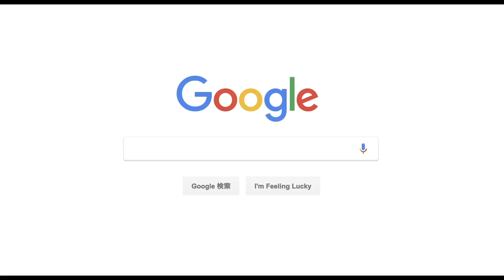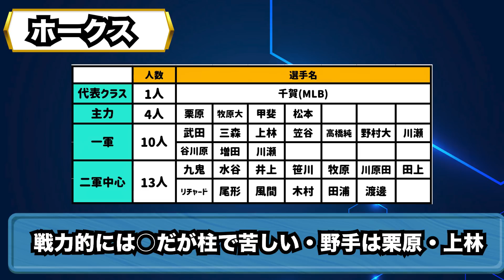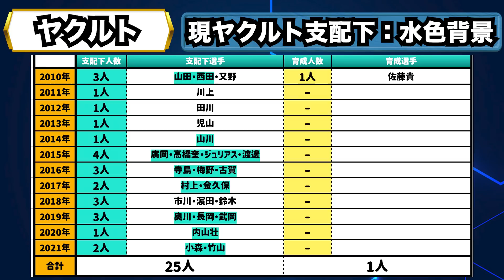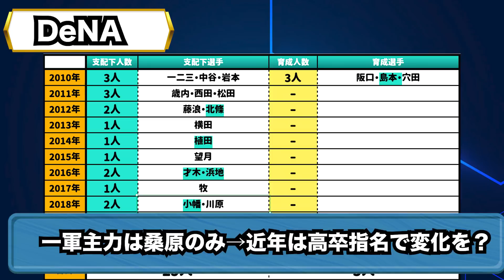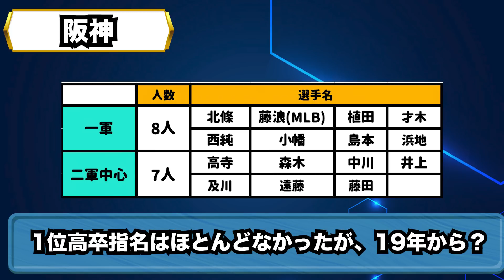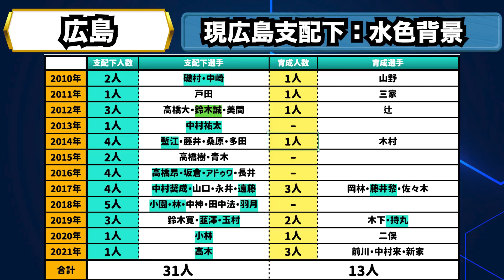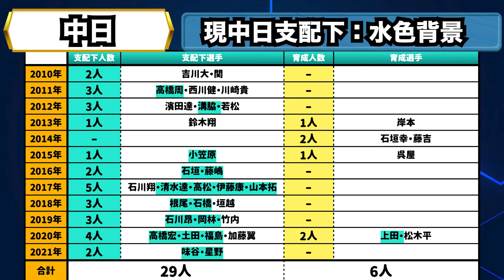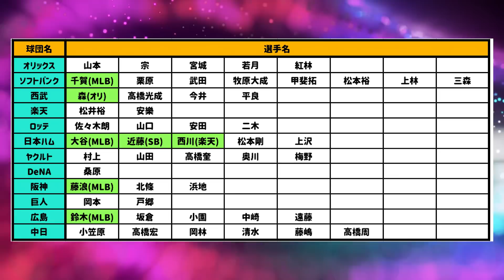12球団、高卒育成が上手な球団はどこだ！？！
2022年も多くの指名があった。
当然高卒選手は活躍できれば長く活躍してくれるが、
時間もかかったり、壁にぶつかることも多い。
諸刃の剣の高卒選手、どのチームが多く戦力化できている？？